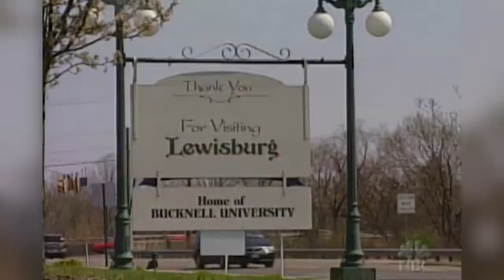I-Team: Ray Gricar’s colleague says he may have answers in cold case